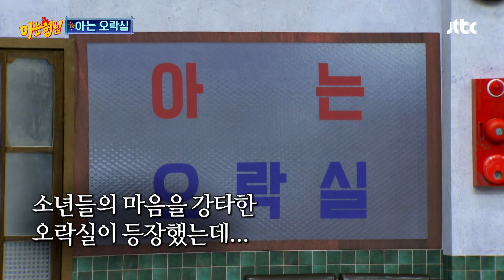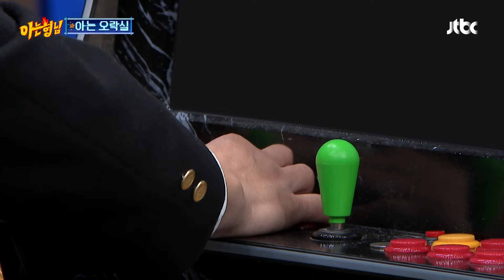'갤*그의 전설' 이수근을 이기기 위한 페이커x구마유시의 도전! (with. 서포트 케리아) | 아는 형님 418회 | JTBC 240127 방송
'갤*그의 전설' 이수근을 이기기 위한 페이커x구마유시의 도전! (with. 서포트 케리아)